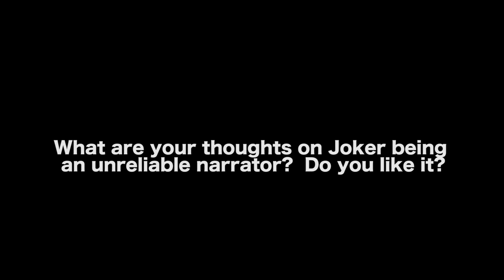First Day Of Filming On Joker - Lawrence Sher, ASC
MORE VIDEOS WITH LAWRENCE SHER, ASC

AUDIO